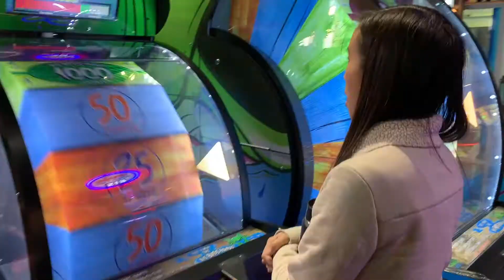Visiting Boomtown [VLOG #28]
Wrapping up this episode for the Reno, Nevada we stopped by Boomtown own the way back down to the Bay Area. We also took a stop to visit our old Stomping Grounds at UC Davis to work for a couple of hours.